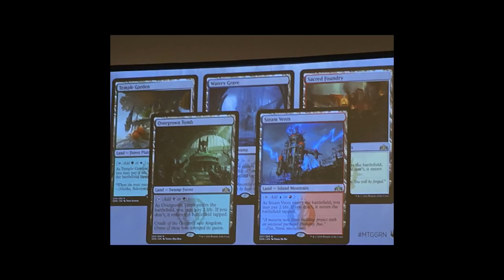MTG Guilds of Ravnica LEAK | Shock Lands Are Back!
WOTC did it!  Shock Lands got a Reprint in Guilds of Ravnica!

-Fan Mail-